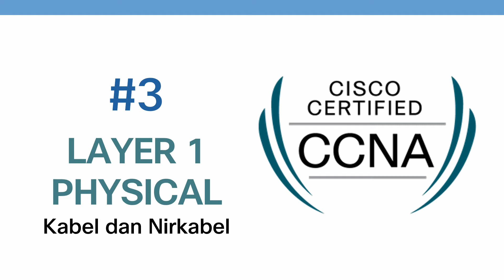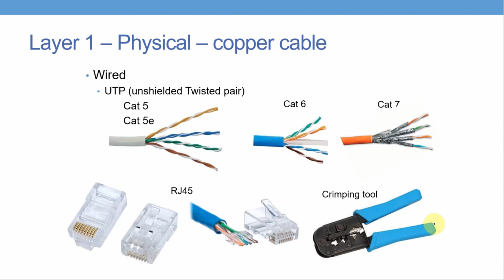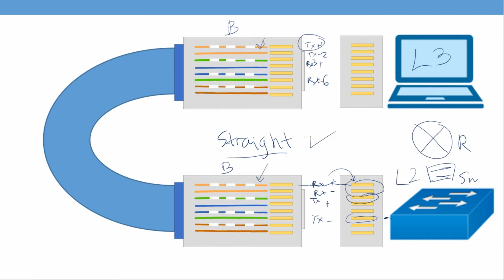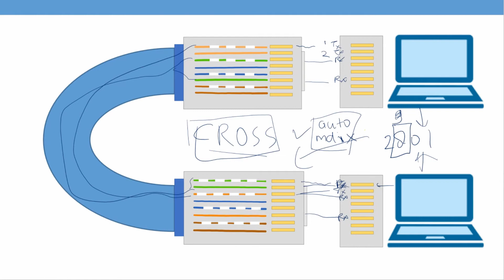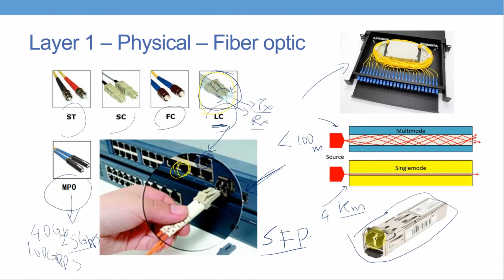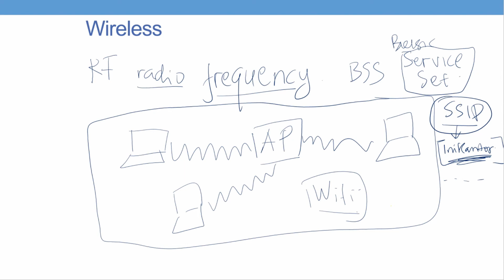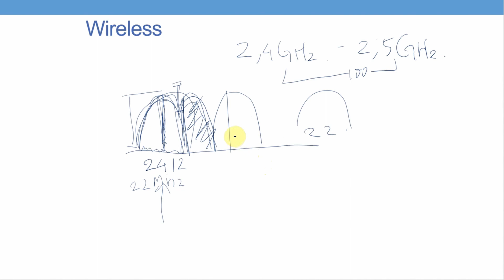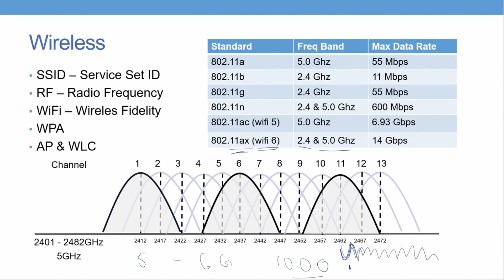CCNA Tutorial 3# Layer 1 - WiFi atau SSID? Kabel LAN atau UTP & RJ45?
A: "Jaka sembung bawa golok, gak nyambung. karena kabel LAN-nya belum dicolok."
B: "Jaka sembung beli toples, makanya pake wireless."

Ini adalah video yang menjelaskan bermacam-macam media yang bisa digunakan untuk koneksi jaringan, mulai dari kabel atau nirkabel.

Terimakasih.